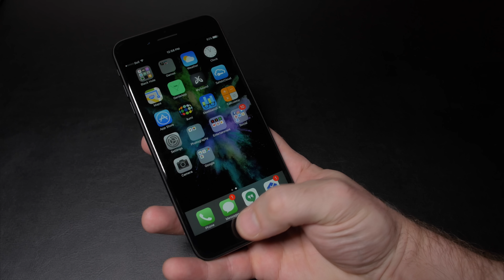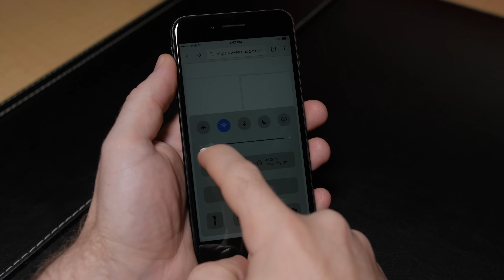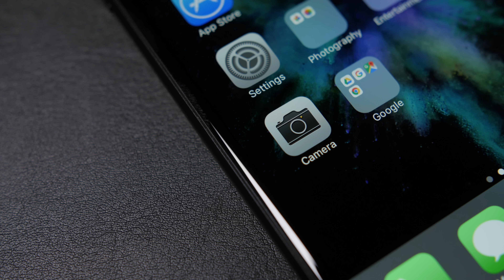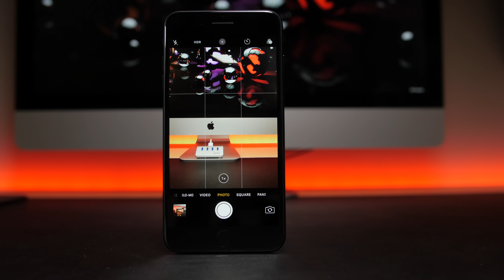iPhone 7 Plus Review After 30 Days || It's Not Bad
Here's my review of the iPhone 7 Plus after 30 days!